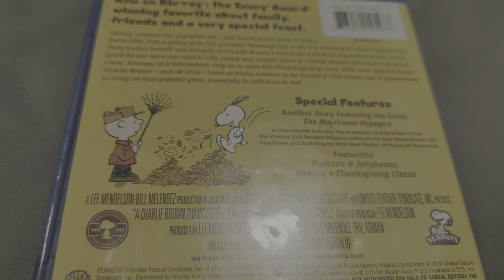A Charlie Brown Thanksgiving BLU-RAY Overview!